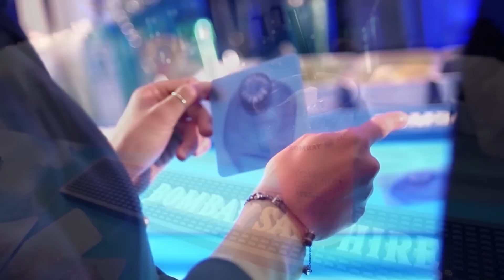BS_MilanoDesignWeek_2013